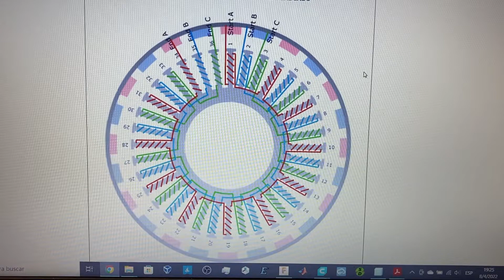Homemade Axial Flux Motor (3D Printed & Machined) V3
Just a side project, I've seen some people building their own motors and I decided to try my own, got some decent results with version 3, I will keep improving this version and also try another controller like the VESC one.